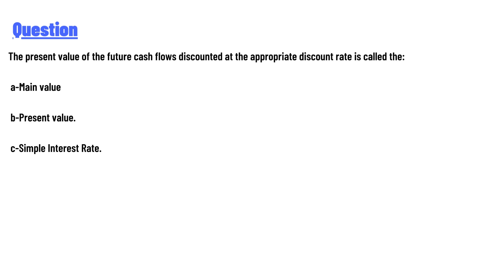The present value of the future cash flows discounted at the appropriate discount rate is called the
a-Main value
b-Present value.
c-Simple Interest Rate.